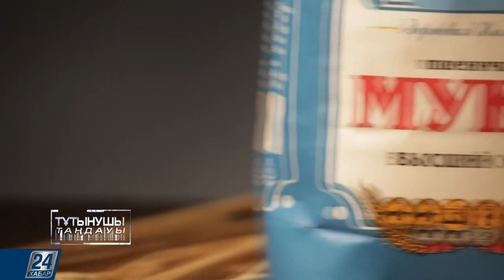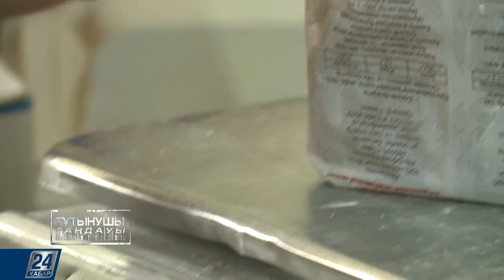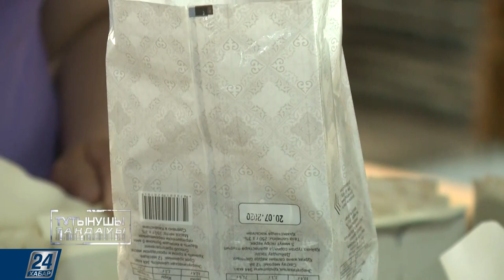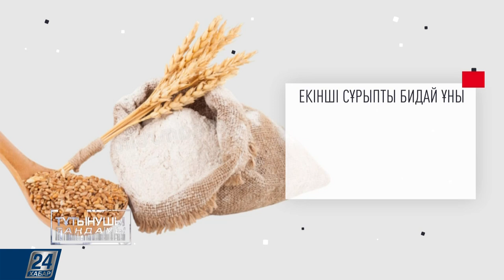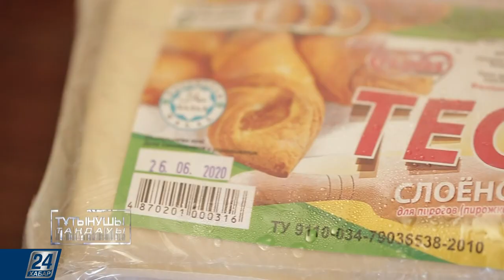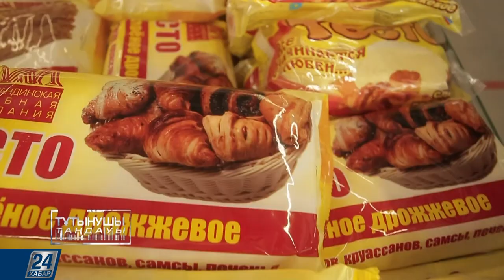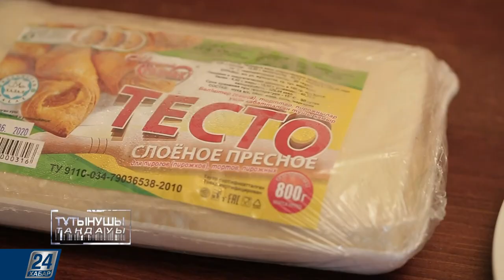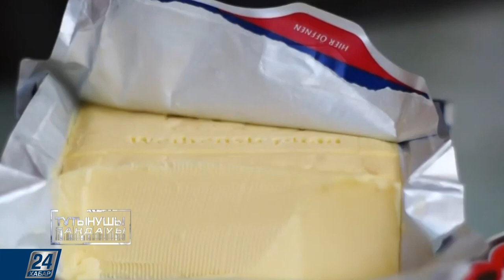Тұтынушы таңдауы І Қамыр және қамырдан жасалатын тағамдар